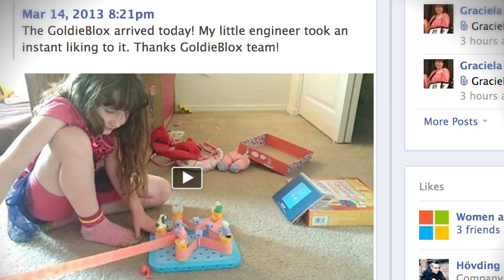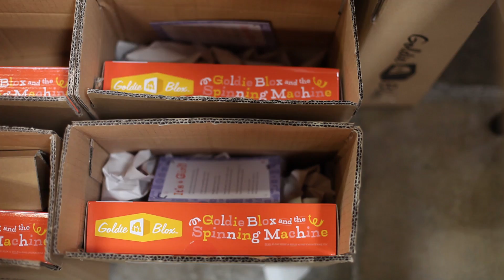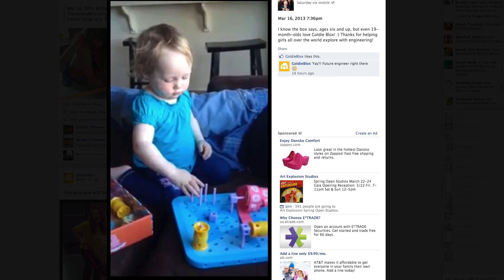"The Goldie Ticket" | A special prize for 10 GoldieBlox supporters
We are so thrilled to be shipping our first 20,000 GoldieBlox toys to all of you! We'd like to thank our early backers with a piece of our history, that's where "The Goldie Ticket" comes in...

In engineering, all complex problems can be broken down into simple steps. For GoldieBlox, it all started with a simple wooden block.

We have 10 of these original hand-drilled prototypes blocks that we've stuffed into the first 20,000 GoldieBlox Toys, along with a "Goldie Ticket". We hope our simple first step inspires your next one.

We can't wait to see what our girls build!!